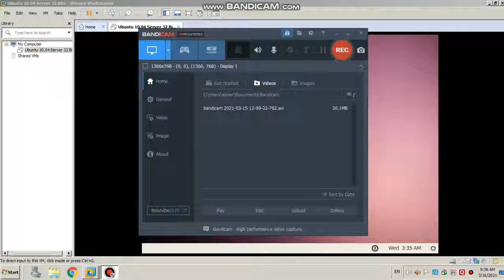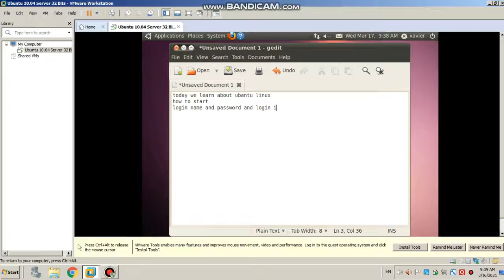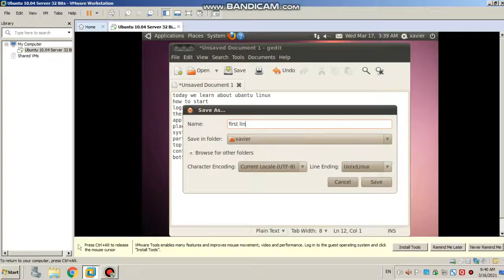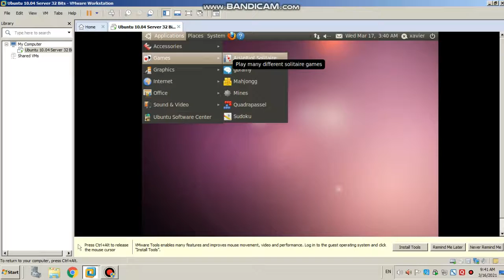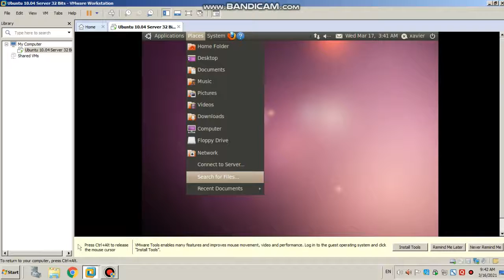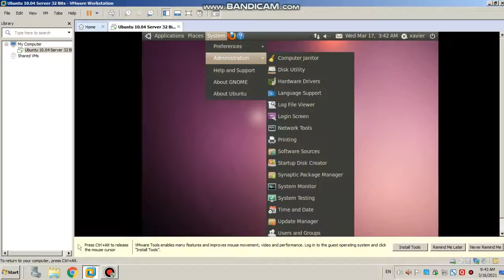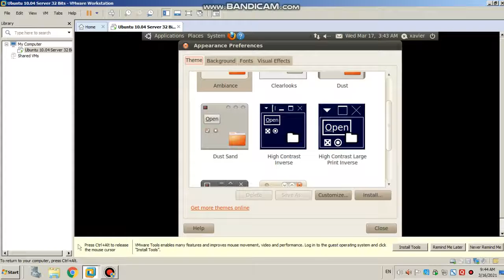gseb computer study by ketanbhai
LINUX FIRST practical video upload frequently for gujarati standard